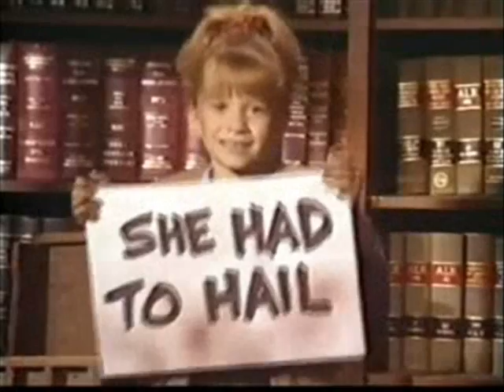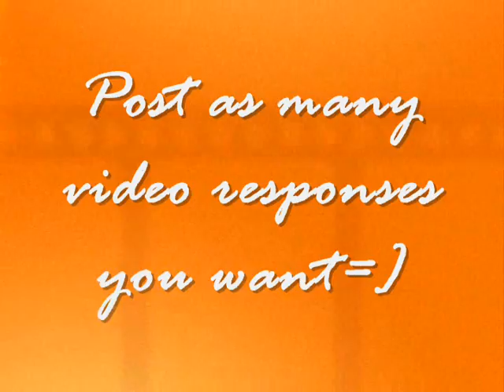My first Contest!!!pls enter(CLOSED)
Ok this is my first contest!!Please enter!!
Post your video as a video response to this!
You can post as many responses you want=]
If u have any questions leave a comment=]

Prizes:
3 place:samxXx1986
2 place:bAbyLiLLiEx3
1 place:littlemisssunshine47

ends: 1 of May